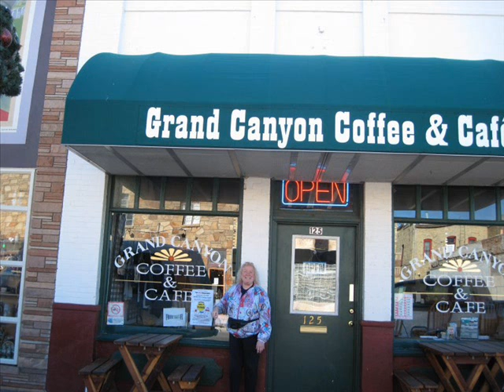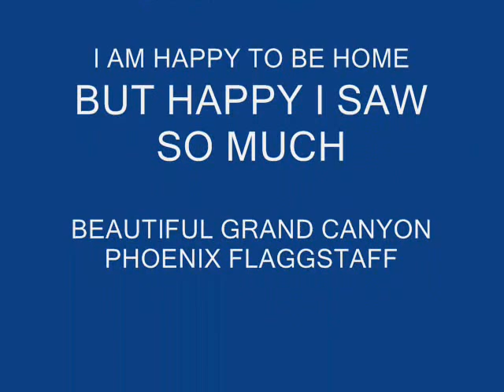ARIZONA on Nov 2, 2009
Arizona Phoenix Sedona trip  a happy time